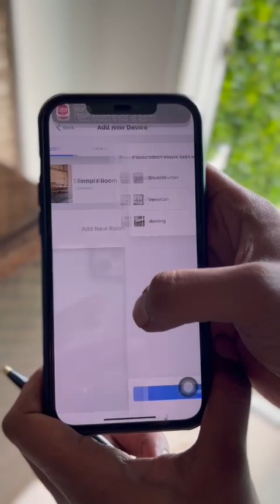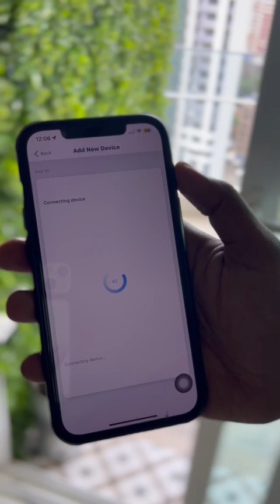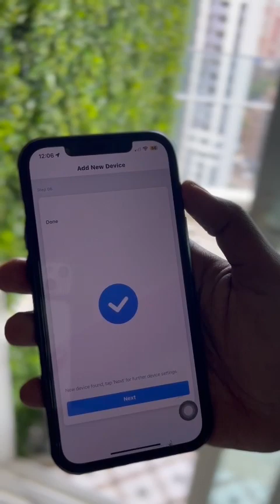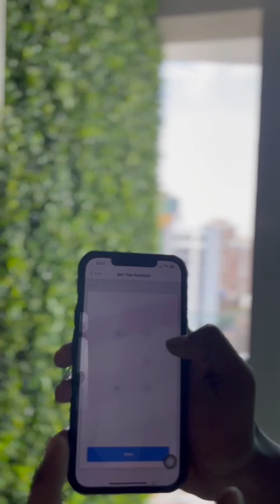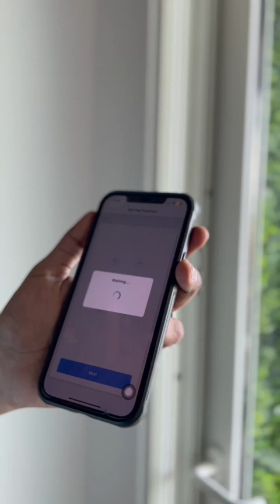Wifi to motor setting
Video from Sunil Rathod